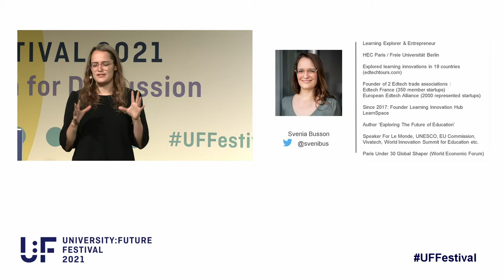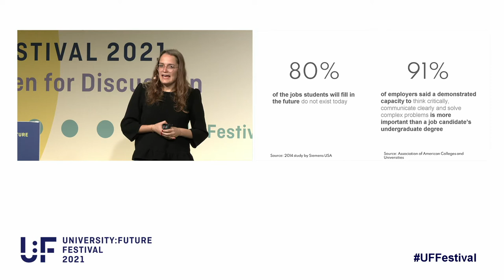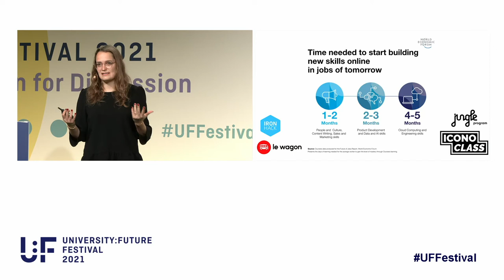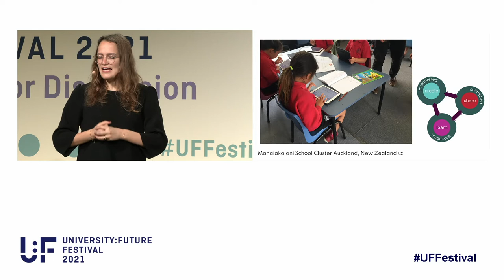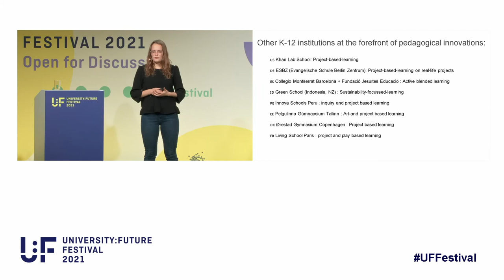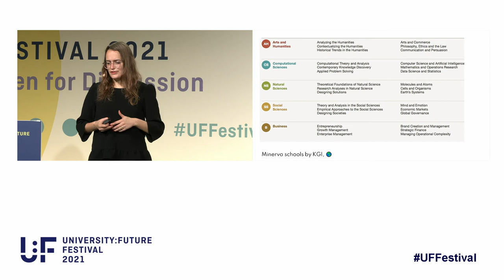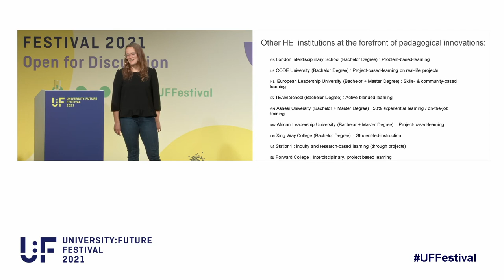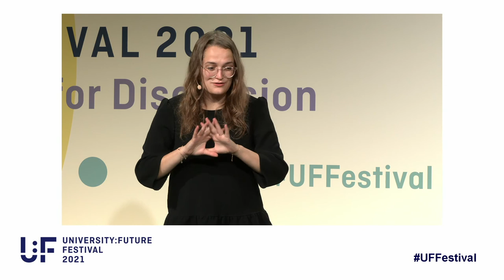Svenia Busson: Edtech Trends and Best Practices in Higher Education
In her talk, Svenia Busson explored emerging trends reshaping Higher Education and how Edtech can be leveraged to bridge the widening skills gap.

Das University:Future Festival fand vom 2. bis 4. November 2021 unter dem Motto “Open for Discussion” statt – veranstaltet vom Hochschulforum Digitalisierung (HFD) in Partnerschaft mit der Stiftung Innovation in der Hochschullehre (StIL). Das University:Future Festival ist das größte und relevanteste Event zur Hochschulbildung im digitalen Zeitalter im deutschsprachigen Raum.